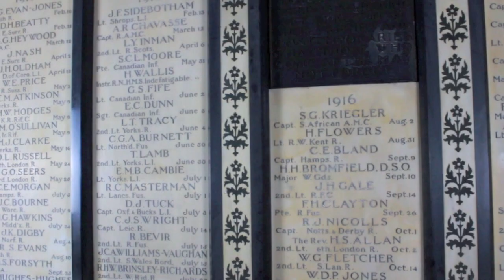Armistice 100: The War Memorial and the College Servant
Discover how a college scout who died in the Battle of the Somme is remembered on our chapel war memorial, and how this monument took on a special significance at the end of the war.

Hertford College Chaplain, Revd Mia Smith, explores the loss of 'college servant' Frank Green (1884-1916) to mark 100 years since the Armistice and the end of WWI.